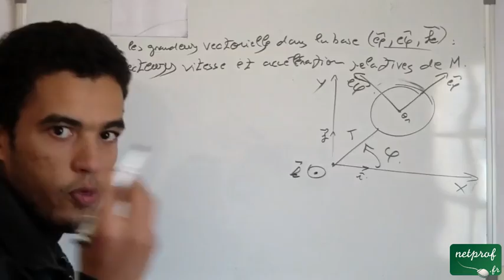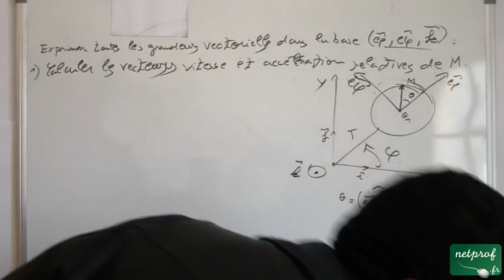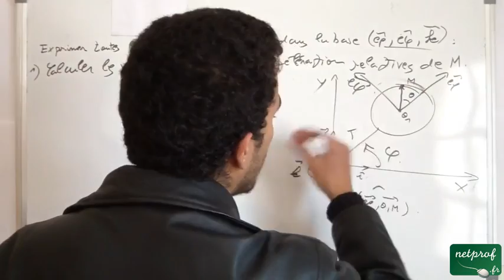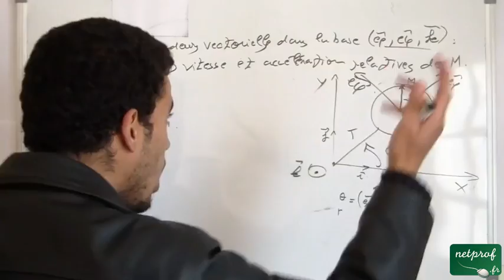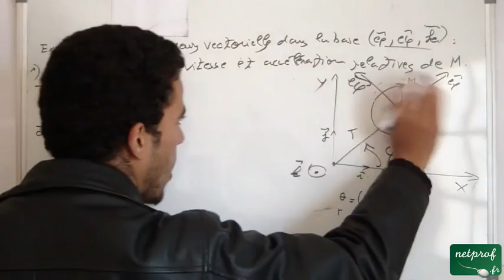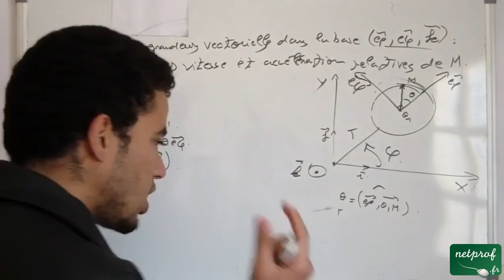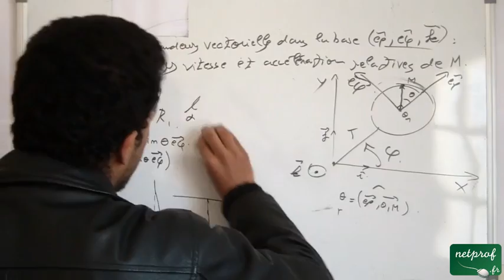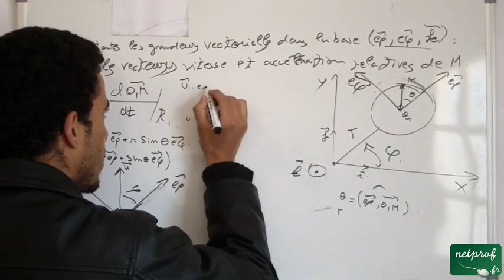Composition du vecteur vitesse et accélération, Exercice 2, part 03